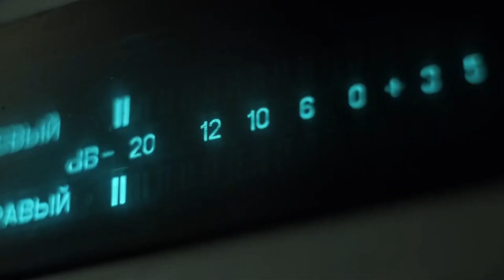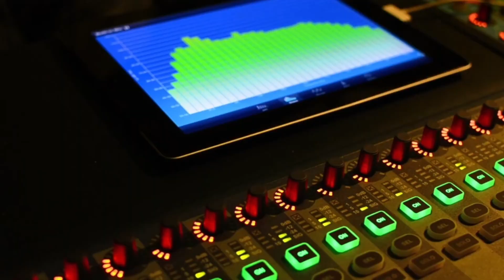Tendencia Tradwife, con Magdymar León, feminista y Emma Salazar, socióloga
En agendaexitos Albani Lozada y Unai Amenabar conversaron con La coordinadora de la Asociación Venezolana para una Educación Sexual Alternativa (Avesa), Magdymar León y con la socióloga, Emma Salazar, explicaron el surgimiento del modelo «tradwife» o «esposa tradicional».

08 de agosto de 2024.